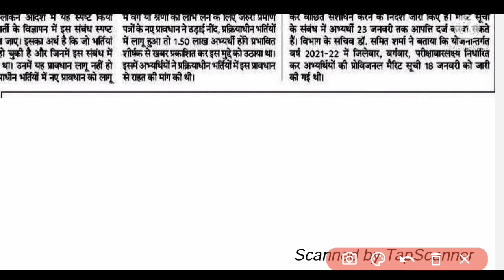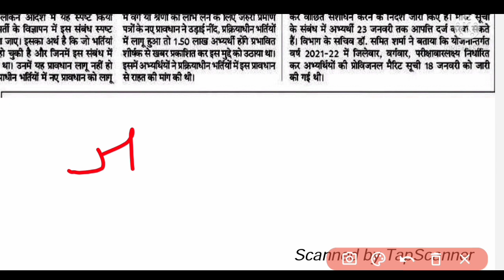RSMSS VDO भर्ती 2021-22 result update। ग्राम विकास अधिकारी 2021-22 रिजल्ट संबंधी बड़ी अपडेट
RSMSSB ग्राम सेवक भर्ती 2021 syllabus।। राजस्थान ग्राम सेवक भर्ती 2021 परीक्षा तिथि घोषित ...
RSMSSB gram Sevak Bharti 2021 syllabus new patients
gram Sevak Bharti 2021 syllabus
2021 gram Sevak Bharti syllabus
2021 syllabus gram Sevak Bharti
first shift fist  paper answer key 27  December 2021
second shift paper answer key 27 December 202
28 December 2021 fist paper answer key
28 December 2021 second paper answer key
category wise cut off marks gram Sevak 2021
gram Sevak Bharti 2021 category wise cut off
RSMSSB gram Sevak Bharti 2021 answer key
Utkarsh classes Jodhpur gram Sevak Bharti 2021 category wise cut off
category wise cut off marks Utkarsh classes Jodhpur
Utkarsh Jodhpur category wise cut gram Sevak Bharti 2021
Utkarsh Kumar gorv sir  answer key gram Sevak Bharti 2021
abhigyan coaching Jaipur VDO cut off category wise 2021
RSMSSB gram Vikas Adhikari 2021 category wise cutoff 2021
vdo exam paper answer key 27 December 2021 first shift
VDO exam answer key 27 December 2021 second shift
VDO exam answer key 28 December 2021 first shift
vdo exam answer key 28 December 2021 second shift
Utkarsh classes Jodhpur VDO exam cut off marks 2021
Gaurav sir cut off marks gram Vikas Adhikari 2021
VDO exam 2021 Gaurav sir category wise cutoff
abhigyan coaching Jaipur category wise cutoff VDO exam2021
Shri Ram coaching Sikar 2021 VDO exam cut off marks
Subhash Charan sir VDO exam 2021 Cut off marks

Utkarsh RSMSSB patwar latest news
RSMSSB patwar latest update
RSMSSB PATWARI results
RSMSSB PATWARI results 2022
RSMSSB PATWARI cut off marks category wise
RSMSSB patwar Cut off
RSMSSB PATWARI expected cutoff date 2021
patwari exam cut off
patwari result news
RSMSSB PATWARI answer key 2021
RSMSSB PATWARI answer key Utkarsh classes Jodhpur
RSMSSB patwar test series
test model paper PATWARI
RSMSSB PATWARI documents verification date 2022
document verification date PATWARI 2021
RSMSSB PATWARI final result 2022
RSMSSB patwar final document verification date

कृषि पर्यवेक्षक 2021 का परिणाम कल जारी हो सकता हैं।। agriculture supervisor 2021 result.
supervisor2021 डॉक्यूमेंट वेरिफिकेशन के समय दस्तावेजों की सूची।।कृषि पर्यवेक्षक दस्तावेज
agriculture supervisor 2021 document verification kaise karen hi
agriculture supervisor 2021 dastavej ki Suchi
krishi paryavekshak 2021 document verification
agriculture supervisor 2021 dastavej new Suchi
RSMSSB agriculture supervisor 2021 latest VDO mens Exam latest update

agriculture supervisor answer key18 Jodhpur ll abhigyan coaching Jaipur ll Shriram coaching Sikar ll Singham coaching Jaipur ll Sankalp classes Jodhpur ll Sankalp classes Jaipur ll Sankalp classes Sikar ll Utkarsh classes Jodhpur Gaurav sar ll abhigyan coaching Jaipur Sandeep Chaudhary history classes ll abhigyan coaching Jaipur computer class by Pawan sar ll Sandeep Sharma Rajasthan history ll Hindi class by Naveen ninaivaal ll Subhash Charan Rajasthan  gk ll Deepak Sharma Rajasthan history ll paramount coaching Jaipur ll mothers coaching Jaipur ll mothers coaching Jodhpur ll
RSMSSB gram Sevak paper answer key Utkarsh classes Jodhpur
RSMSSB gram Sevak document verification date
Rajasthan gram Sevak Bharti latest update
Raj gram Sevak Bharti latest news
Raj gram Sevak Bharti final exam date
Raj gram Sevak Bharti final cutoff marks
Raj gram Sevak Bharti final result
reet bharti latest news
reet bharti latest update
reet bharti online application form date